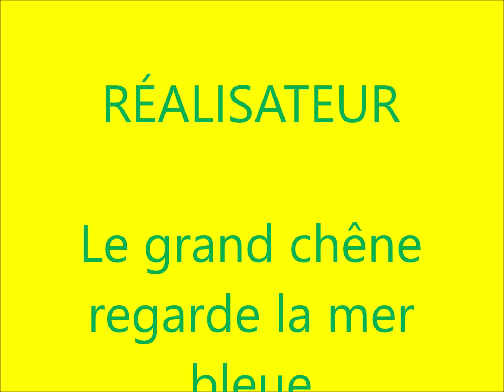Sunny Side 2023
Musique de Text me Records
Coucher de soleil à Ault-Onival
Le grand froid à Breuil-Le-Vert Dimanche prochain neige